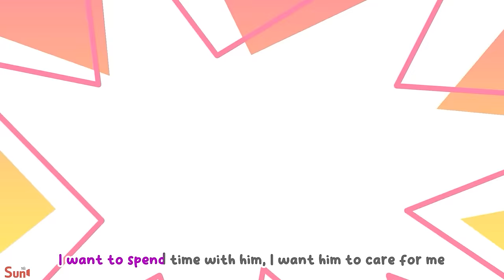Oh No! Where's My Daddy?😭Daddy Is An Evil Robot🚓🚌🚑🚗+More Nursery Rhymes by BabyCars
Oh no! Daddy turned into a robot, and Baby Car can't find him! 🤖🚗 Let's help Baby Car search high and low to bring Daddy back home! 🕵️‍♂️

Lyric
"I
Verse 1:
Every foods and drinks around look like a mess
Daddy isn't good at cooking, I'm so sad
My toy car is broken now, I don't know how to fix it
Daddy, Daddy can you fix it for me, please!

Verse 2:
Remember, we're different in our special way
Not good at everything, but that's still okay
Nobody's perfect, you see, everyone has their own strengths
We will learn and grow everyday, side by side!

"Verse 3:
Daddy's tired and he has no energy
Running, running heavily, I feel so sad
Daddy isn't good at sports, but he can do other things
Helping me with my homework, he is the best

"Verse 5:
Daddy has to go to work, he's so busy
Daddy just left me at home, I feel lonely
I want to spend time with him, I want him to care for me
I know he truly loves me with all his heart